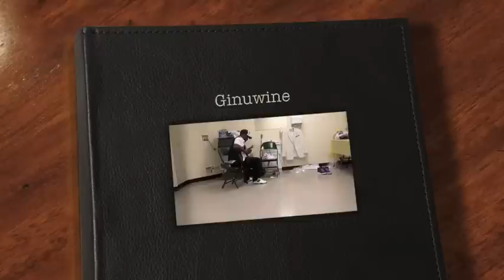Ginuwine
Just a snip